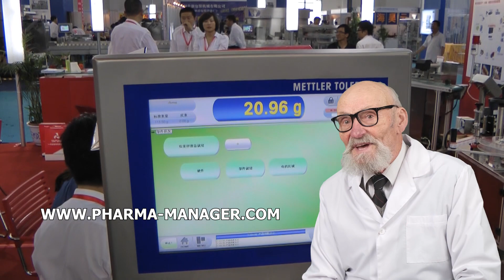PACKAGING THE MACHINE FOR STERILIZATIONS BUY, PACKAGING INDUSTRY THERMOFORMING MACHINE